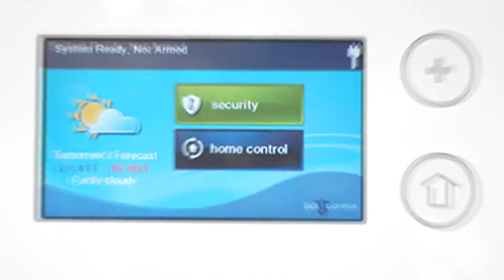Θεσσαλία security TV spot 2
Περιπετειώδης τηλεοπτικό spot της εταιρείας φύλαξης και προστασίας Θεσσαλία security.